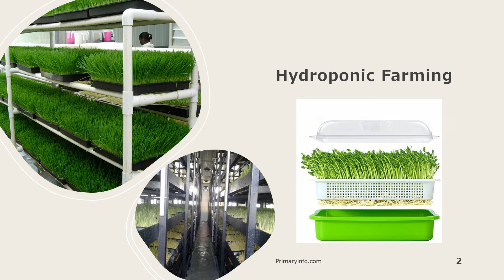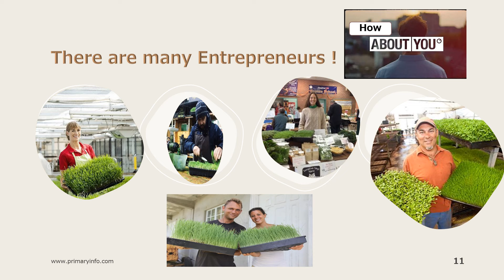Hydroponic farming of Wheatgrass : Guide Books, Consultants, market scenario